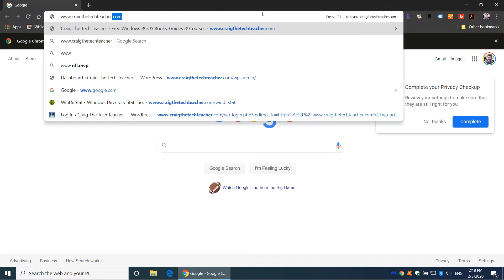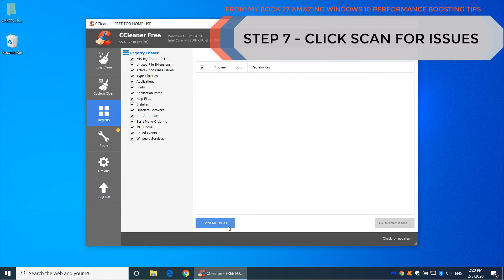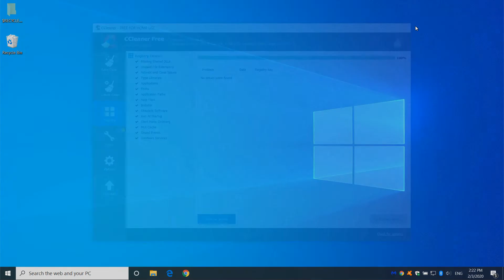How To Clean And Repair The Windows 10 Registry (2022)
Lesson Summary:
This lesson can be found within my book 27 Amazing Windows 10 Performance Boosting Tips: A Complete Visual Guide For Beginners, Intermediates & Experts. The goal of this lesson is to teach the user How To Clean And Repair The Windows 10 Registry in 2020, This lesson is performed using a complete visual guide. First, we will assess the primary skill one user will obtain through the lesson. Second, a brief risk analysis of how the lesson can impact system performance and security. Finally, we conclude with learning why this particular lesson is important.

WARNING! Any Tool The Cleans The Registry Includes Stability Risks. It Is Always A Good Idea To Backup The Registry Prior To Running Any Optimization Or Performance Tweaks Related To The Windows Registry.

Is Registry Defragmentation A Good Idea?

One could quickly scour the internet for hours to determine whether or not defragmenting the registry is a good idea. I’ve had a great experience with registry defragmentation. As long as you use an excellent tool to perform the defrag, you should be fine. I use the Auslogics Registry Defragmenter.  Auslogics has been around for many years and developed an outstanding reputation full system optimization tool. For those of you who do not know what fragmentation is, it is essentially the separation of chunks of files on the physical hard drive.

What Is Fragmentation?

In other words, a hard drive fills up small sectors one after the other. If sectors become separated from one another, they are considered to be fragmented. This separation can occur when you delete a file that may remove it from a set of sectors and then put a new file on your computer. The new file fills in the empty sectors and places the remaining sectors at a different location on the drive. After you’ve done this 10, 20, or even 100 times, you start to see how over time fragmentation can occur. The registry can be a pretty large file that can become fragmented over time as well.

Due to this, defragmenting the registry can allow for faster access times. This process is painless and only really needs to be done once every 6 months to a year. Now that you have a better understanding of how fragmentation works, you should still back up the registry. Even though registry defragmentation is entirely safe, you should always back it up. So if you have not had a chance, make sure you revisit my earlier guide to create a registry backup or restore point.